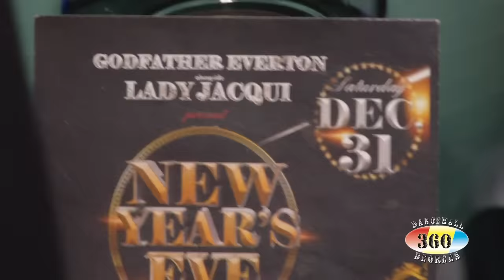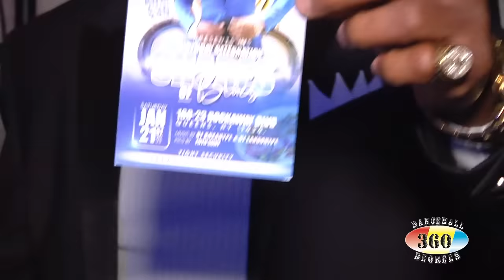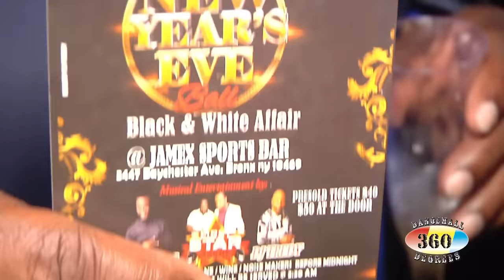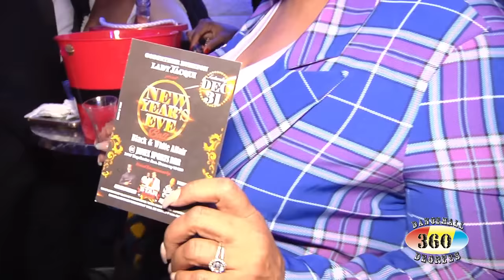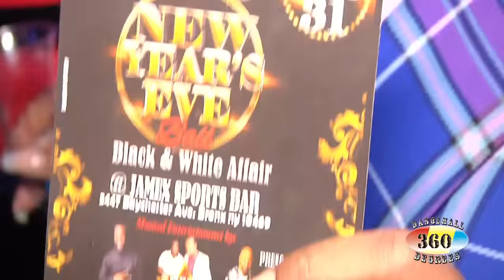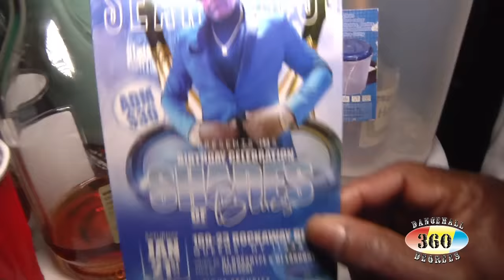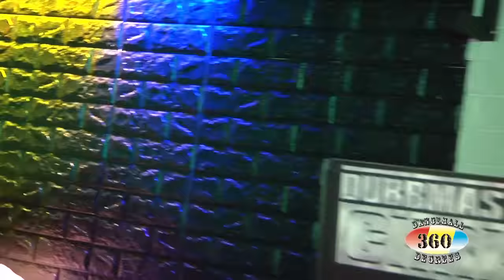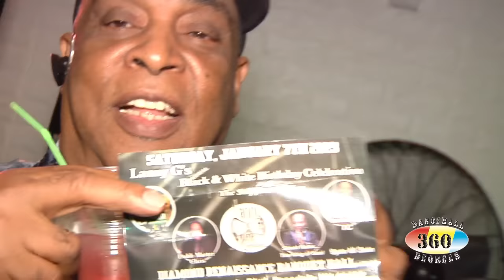Angela The Birthday Girl Alongside Chin Present Sneakers & Suit Affair 2022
Portion(s) of this video is muted due to copywritten materials.